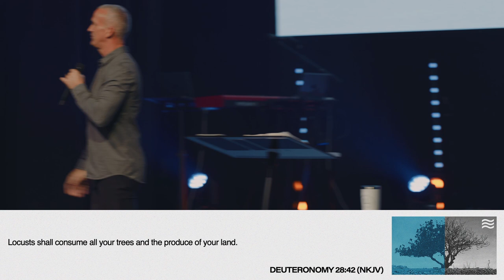He's Not Done With You Yet! | Pastor Todd Doxzon | Joel 1-2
Sometimes it can seem like our lives have been consumed by problems and plagues of locusts. In his teaching, “He’s Not Done With You Yet,” Pastor Todd Doxzon teaches from Joel 1-2 and shows that sometimes the Lord sends the plagues to get our attention so that He can reveal His promise. He is calling us back to Himself, if we repent and return, He can’t wait to relent and restore.